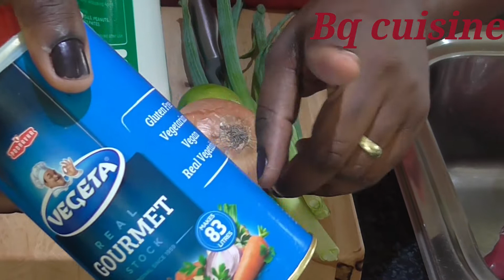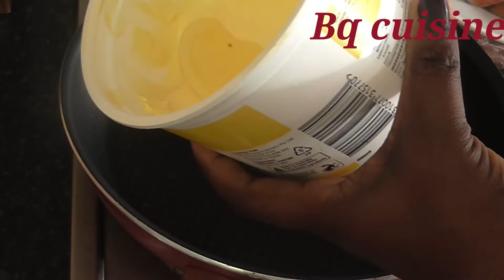RECETTE YA POISSON SAUMO NA POMME YA SALAD /SALMON FISH WITH PATATOS SALAD